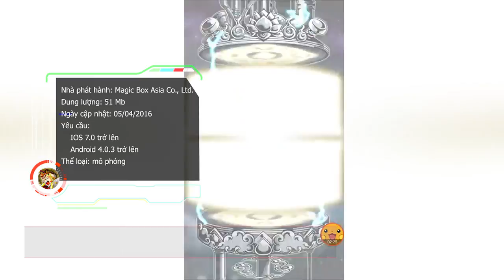Chơi game gì tuần này? (từ 2/5 - 8/5)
tong hop tuan, tong hop, gmo, mmo, game ios, game android, War Tortoise, Buster Blitz, Rush Fight, Mr. Cube, Save Dan